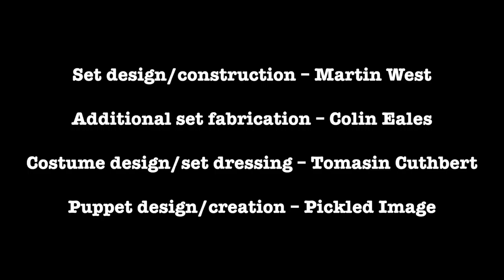Mr & Mr Burn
Explosive, chaotic, offbeat musical comedy.

Co-created by - Jack Stoddart & Flick Ferdinando
Performer/musical director/composer/producer - Jack Stoddart
Director - Flick Ferdinando
Set design/construction - Martin West
Additional set fabrication - Colin Eales
Costume design/set dressing - Tomasin Cuthbert
Puppet design/creation - Pickled Image
Fire/pyro design consultation - And Now
Pyro firing system - Martin King
Music production - Pete Storer
Photographer - Paul Blakemore
Filmed & edited -  Garth Williams

Filmed at Devizes international street festival & Fleetwood Spareparts festival.

Co-commissioned by Devizes Outdoor Celebratory Arts & Glastonbury Festival
Created at 101 outdoor arts creation space